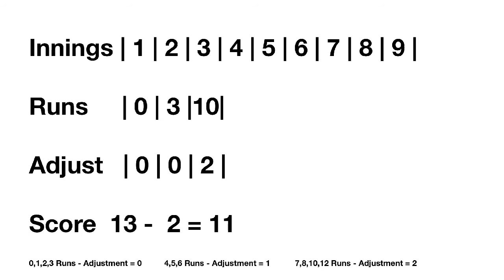V9B Turbo Game 28 - Innings 1,2,3